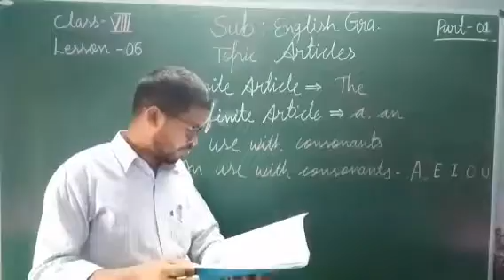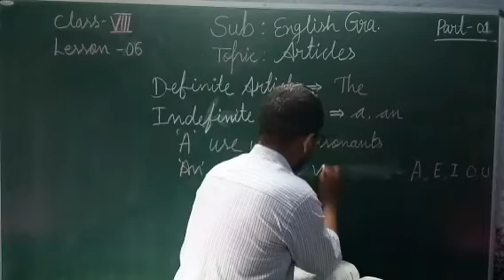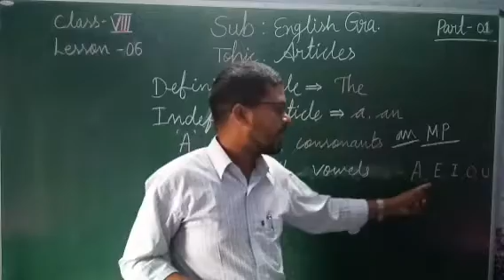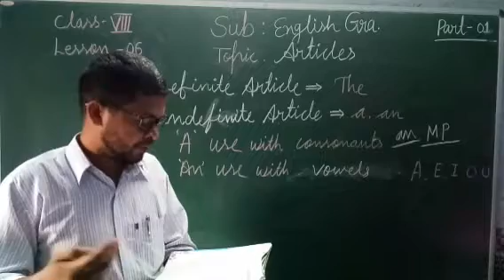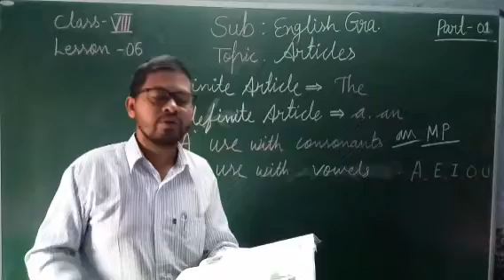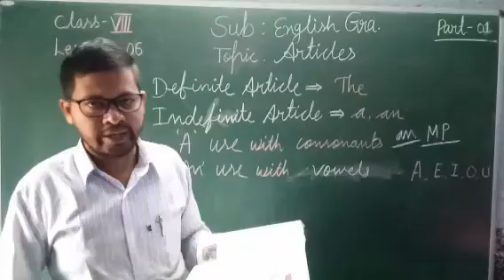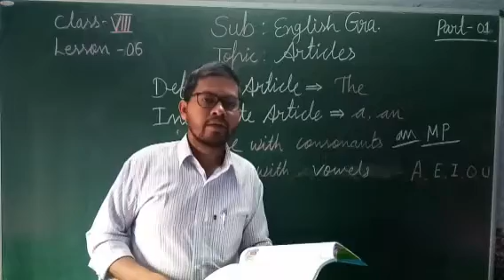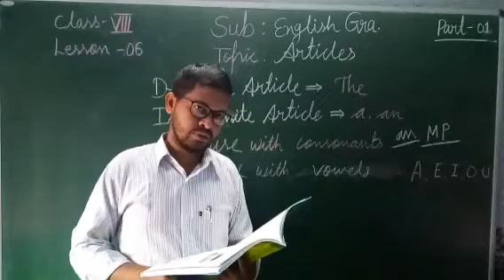C8 Eng-grammar, Topic-Articles (Part-01) Lesson-06